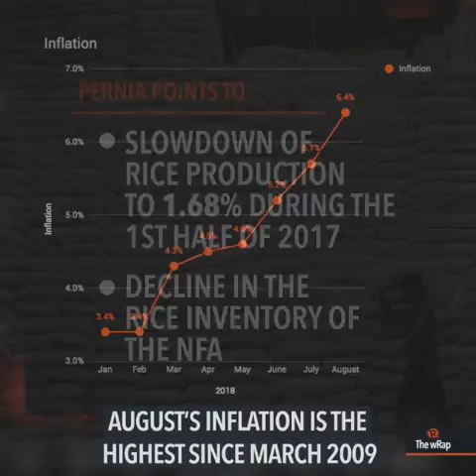Economic managers pressure Piñol to curb soaring inflation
More videos on Rappler Follow Rappler for the latest news in the Philippines and across the globe. President Rodrigo Duterte's economic managers pointed to the agriculture sector's problems as the reason for inflation hitting another 9-year high of 6.4% in August. Full story Follow Rappler for the latest news in the Philippines and around the world.